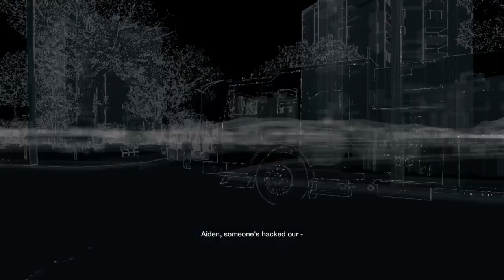Watch Dogs - Way Off The Grid